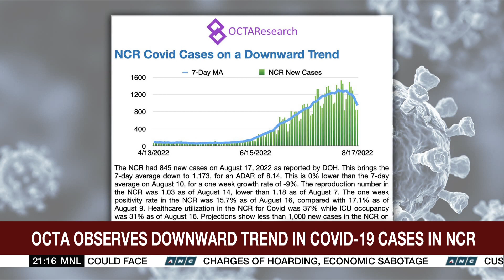WHO expresses concern as COVID global sequencing reports decline by 90 percent | ANC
The World Tonight: The World Health Organization cautioned against complacency in the fight against COVID-19.